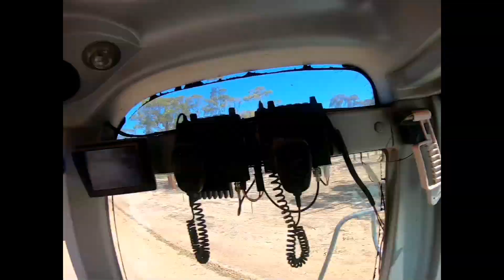[Episode 2] Montez dans une imposante chargeuse caterpillar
Bonjour ! Pour ce 2eme épisode je vous propose de monter à bord d'une imposante chargeuse caterpillar ( enfin l'équivalent de la marque !) pour ramasser du bois après une tempête australienne !

Enjoy et a plus tard pour un prochain épisode australien !